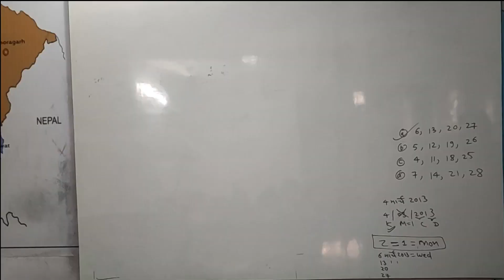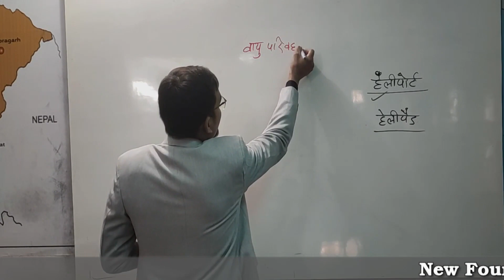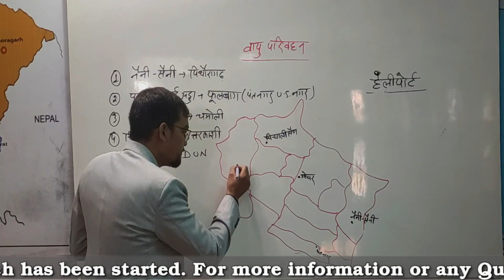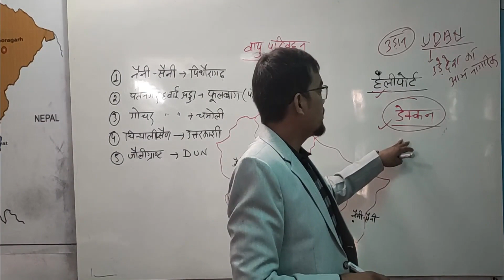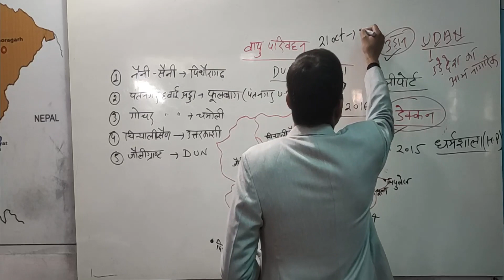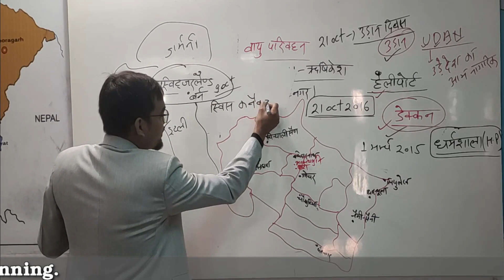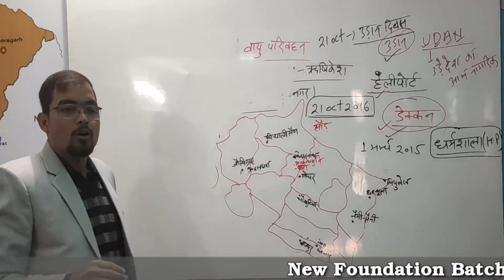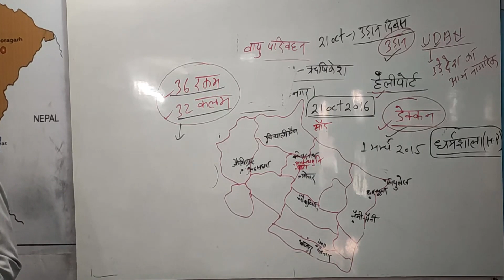उत्तराखंड में परिवहन